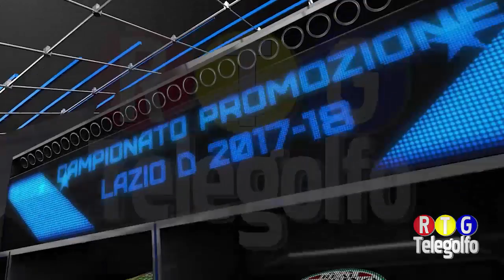07-01-18 Partita Suio TCSCD - Real Cassino Colosseo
Gara integrale del campionato di Promozione Lazio Gir. D tra Suio Terme Castelforte Santi Cosma e e Damiano e Real Cassino Colosseo